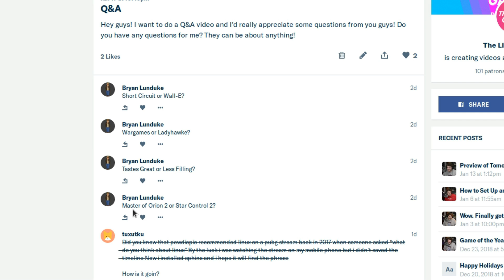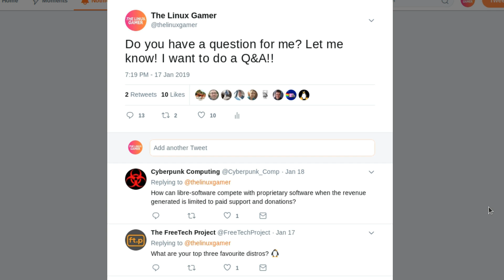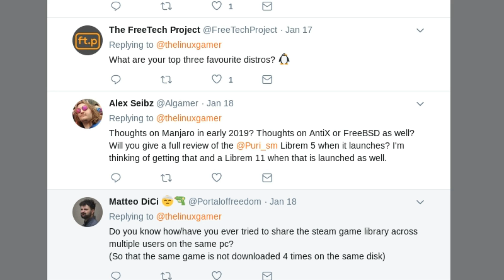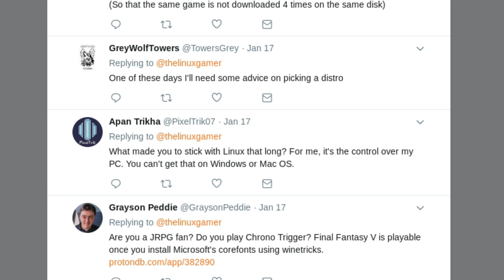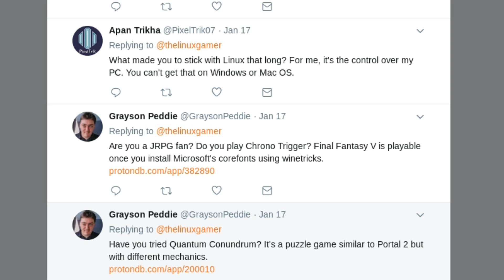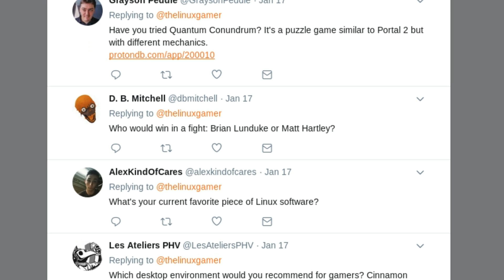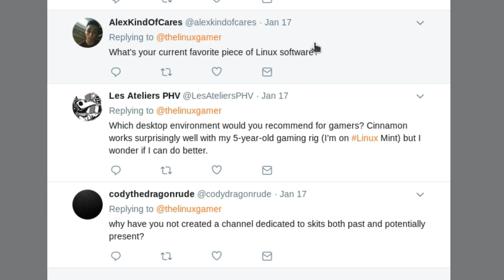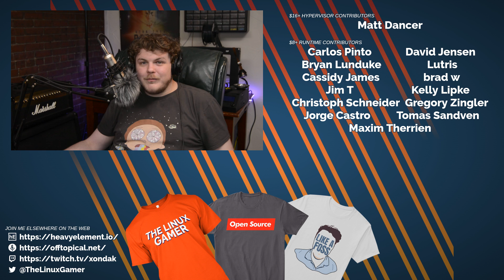Your questions FINALLY answered!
# Common questions:
 * Office PC: Manjaro GNOME
 * Laptop: Manjaro GNOME
 * GPD WIN 2: Manjaro GNOME
 * Steam Machine: Ubuntu 16.10
 * Server: Ubuntu 18.04

Office Rig:
 * 16 GB RAM
 * Manjaro GNOME

Backup Rig:
 * 8 GB of RAM

Server:
 * 8 GB RAM

BTC: 34Qzes77WJoyBaypBNvhG1Ei6WSUC6Bs1p
ETH: 0x148e816D2cc2c533126dA7B3b5179Ad9aB25c7aF